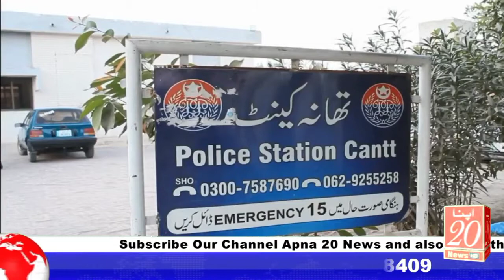Major operation of Bahawalpur Cantt police station | Padii gang arrested | Apna 20 news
Pending

Pending